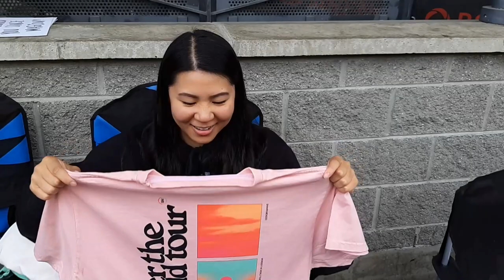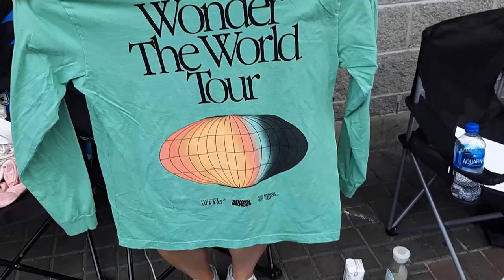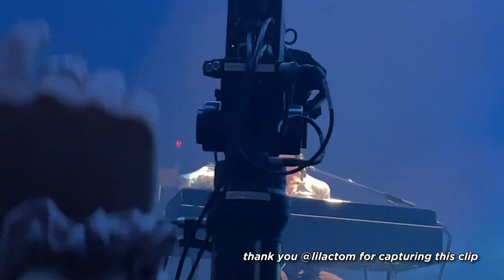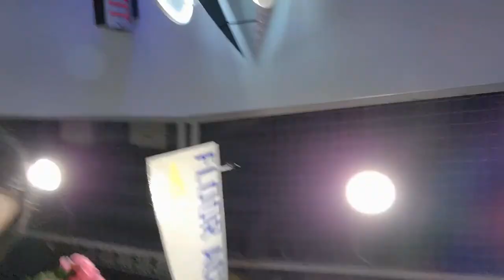SHAWN MENDES WONDER THE WORLD TOUR VLOG | Vancouver, BC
Shawn Mendes is finally back in town! His fourth stop of the tour was here in Vancouver, BC. My friends and I had right pit for this show and we lined up way too early for this, but it was worth every single moment. I hope you enjoy this vlog. It was such a special show. I miss it already.

Edited by me! (I use Adobe Premiere Pro)